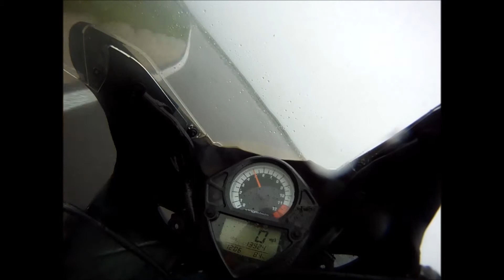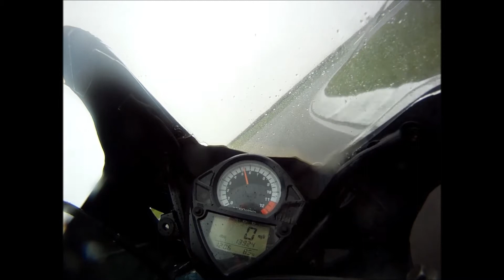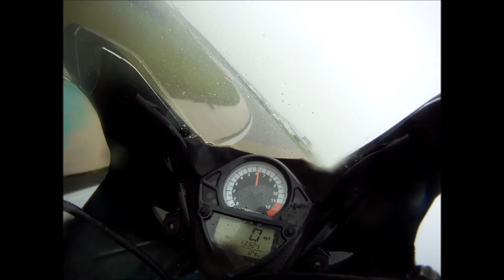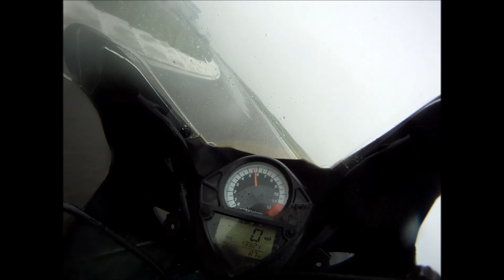NGRRC Mini Twin and sound of thunder wet race Sat 17th Aug Anglesey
NGRRC, SOT and Minitwin together for racing weekend. Bit wet and very windy but fun.